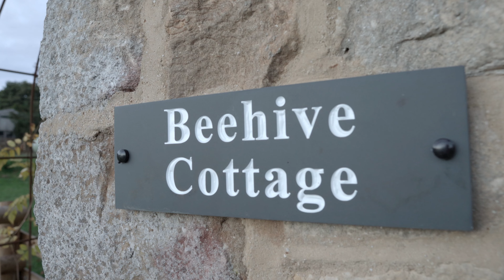Cotswold Weekend Trip - Cottage Stay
An October Cotswold weekend trip to a lovely little AirBnB cottage in Over Norton in the cotswolds via the tourist hotspot of Bourton on the Water.

The weekend is a great time to visit the Cotswold area!

Filmed on a Sony A7iii - music included from Epidemic Sounds.